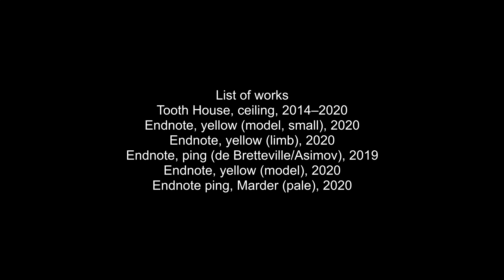Ian Kiaer “Endnote, yellow”, Galerie Barbara Wien, Berlin 2020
Ian Kiaer
Endnote, yellow

Galerie Barbara Wien, Berlin
November 14, 2020 – February 6, 2021
Extended until April 17, 2021

For his second solo exhibition at Galerie Barbara Wien, Ian Kiaer brings together several works he has been developing and adjusting over a period of six years. These include the installation "Tooth House, ceiling" (2014–20) which he first conceived for his solo show at the Henry Moore Institute in Leeds and has since modified through a process of revision and adaption in three other institutions (Focal Point Gallery, Southend-on-Sea; Kunsthalle Lingen; Heidelberger Kunstverein). The work takes its name from a provisional project by the Austrian architect Frederick Kiesler, which sought to introduce animal and biomorphic considerations to what he saw as an increasingly sterile modernism. "Tooth House, ceiling" is part model, drawing and architectural structure and continues to accrete stains, marks, tears and structural amendments with each iteration. It operates as a form of ceiling diagram, attentive and contingent to each space it occupies.

"Endnote, ping (de Bretteville/Asimov)" (2019) is part of Kiaer's ongoing project that is looking at early 70s West Coast architectural ideas, coming out of a loose movement of 'Hippie Modernism' that focused on utopian ideas around communal living. Peter de Bretteville collaborated on a house with the screenwriters Richard Simon and Dyanne Asimov to find a solution that acknowledged the limits of living in both relational and autonomous terms. This multipart piece projects a fragmented lecture by de Bretteville within an inflatable model, itself a biomorphic proposition for dwelling. Inflatables have been a form that Kiaer has continued to revise. The most recent ones include "Endnote, limb", which he presented on October 3, 2020 in Paris for Nuit Blanche in the basin between Musée d'Art Moderne de la Ville de Paris and Palais de Tokyo. Another, "Endnote ping, Marder (pale)" (2020) is a work originally made for his solo exhibition at the Heidelberger Kunstverein: its gesture occupied a large part of the main gallery, from the floor to its 6 metres high ceiling. Now in Berlin, the work is forced to accommodate a much smaller ground floor space, squashed and cramped, it carries a very different tonal presence. Referring to Michael Marder in the title, it was informed by the contemporary philosopher's work on plants and implies the possibility of 'vegetal thinking' as a prompt for radical architecture.

Kiaer often includes the term 'endnote' in his projects' titles. It suggests a form of writing that lies outside the main body of a text. These marginal notes operate as asides, qualifiers to what has already been said, and allows for a fragmented conflation of ideas, ordered in a way that is not immediately apparent. When this understanding is applied to Kiaer's work, a space for adjustment and revision opens. Works begin to converge in alternative relations between painting, inflatables, video and architectural structures. As the title of the exhibition implies, this particular show is also modulating varied registers of yellow, less for its chromatic value than for the way the works convey different qualities of material association with the colour.

The monograph "Ian Kiaer: Endnote, tooth" is now available. It includes texts by Fabrice Hergott, François Piron, Christiane Rekade and illustrations of works from 2010 until today (published by Archive Books, Berlin 2020, 38 Euro).

Ian Kiaer (* 1971 in London, UK) lives and works in Oxford. He has had numerous international solo exhibitions at venues including Heidelberger Kunstverein, Heidelberg (2020); Kunsthalle Lingen (2019); Musée d'Art Moderne de la Ville de Paris (2017), Neubauer Collegium, Chicago (2016); Henry Moore Institute, Leeds and Focal Point Gallery, Southend-on-Sea (both 2014); Centre International de l'art et du Paysage, Vassivière (2013); Aspen Art Museum (2012); Kunstverein München (2010); and Galleria d'Arte Moderna e Contemporanea, Turin (2008).
Kiaer has participated in group shows such as at GAK Gesellschaft für Aktuelle Kunst, Bremen; Modern Art Oxford; frac île-de-france, Paris; Mudam Luxembourg; Tate Modern and Tate Britain, London; Hammer Museum, Los Angeles; Hayward Gallery London; as well as in biennales in Rennes (2012), Lyon (2009), Istanbul (2007), Berlin (2006) and Venice (2003).

Film by Nick Ash and Barbara Wien